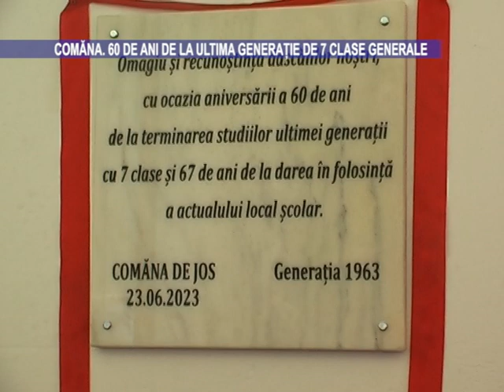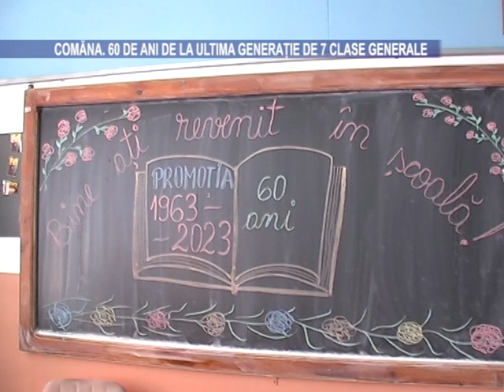Comăna. 60 de ani de la ultima generație de 7 clase generale